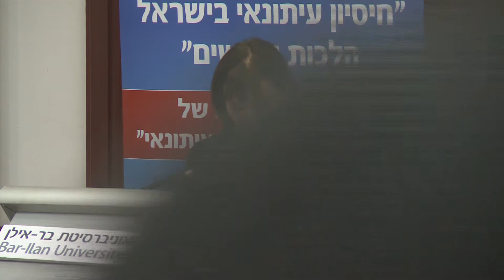Journalistic Confidentiality - Theory and Practice - Judith Miller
"It is not my privilege, it is my duty!", a lecture given by journalist Judith Miller, during the conference "Journalistic Confidentiality - Theory and Practice", held by BIU's Faculty of Law in June 2013.